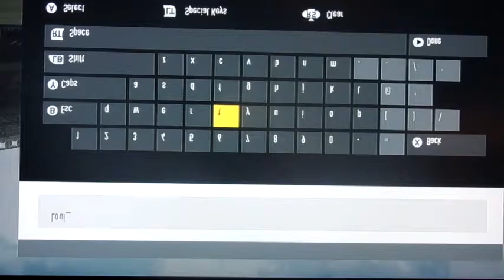FIFA 17| Liverpool Career Mode Ep1- PILOT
Yo Guys, welcome to a new series. Today it is a fifa 17 liverpool career mode.